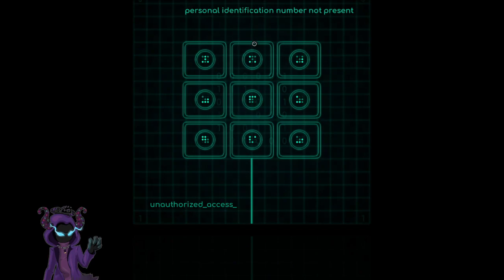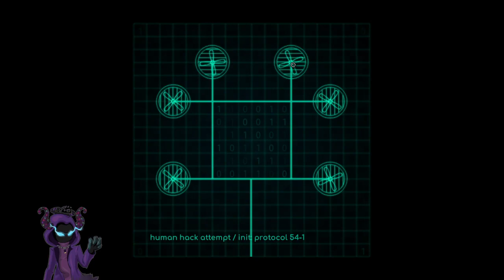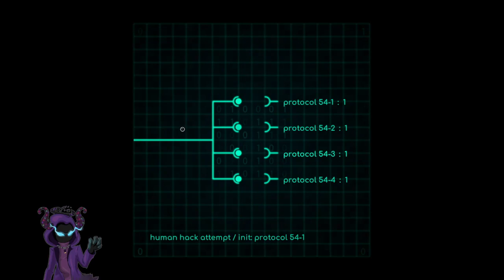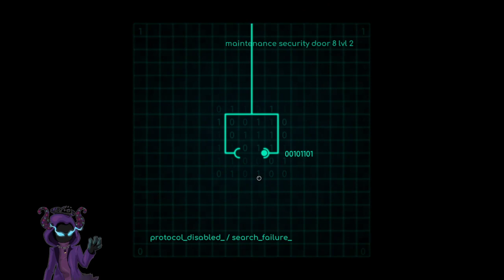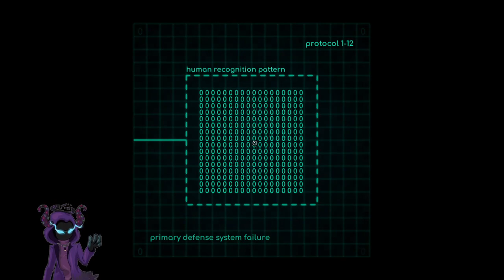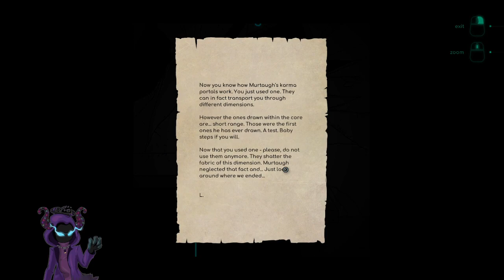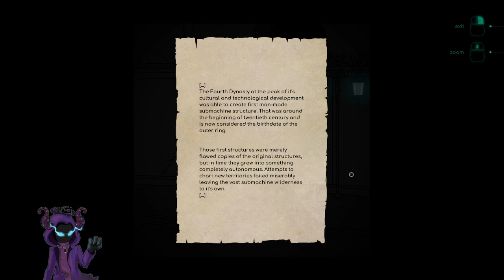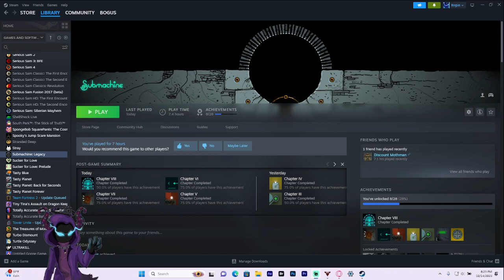Submachine Legacy Blind Playthrough Part 2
This game is so good.